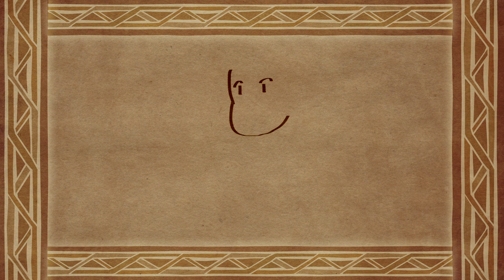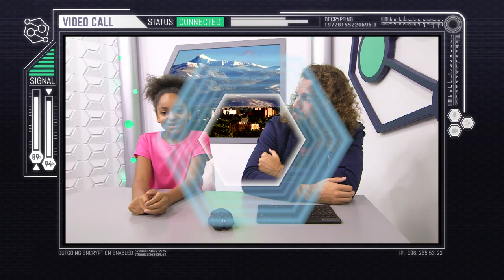Disciples Make Disciples | KONNECT HQ | S04E15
Alissa starts a podcast called "Alissa's Advice" and learns an important lesson about setting a good example for others.

Konnect HQ is here to help you!

Every day the dedicated crew at Konnect HQ help kids around the world with their questions by searching God's truth for the answers. There's no problem too big or too small for the Konnect crew.

Konnect HQ is part of the children’s ministry of Life.Church for kids 1st—4th grade. We create fun, age-appropriate videos, Christ centered activities, small group connections, and family resources to partner with parents to lead children to become fully devoted followers of Christ.